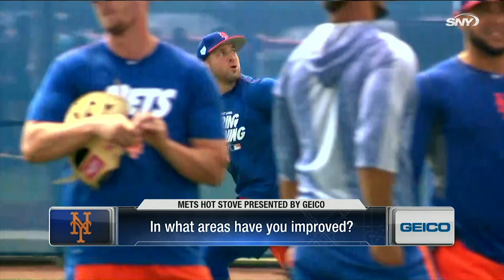Tim Tebow announces his retirement from professional baseball | New York Mets | SNY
Tim Tebow has announced he will be retiring from Major League Baseball after spending  4 seasons in the New York Mets organization. SNY’s Gary Apple caught up with Tebow in the spring of 2019 to discuss his time in baseball.